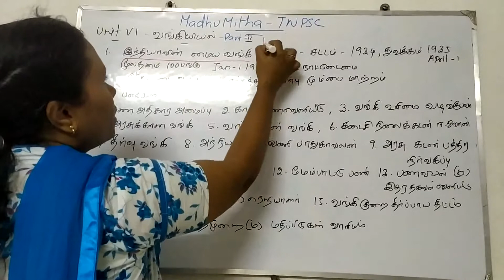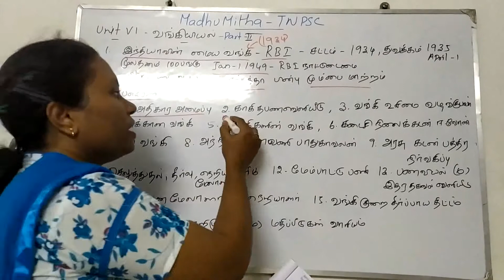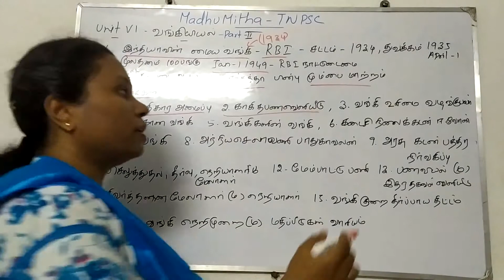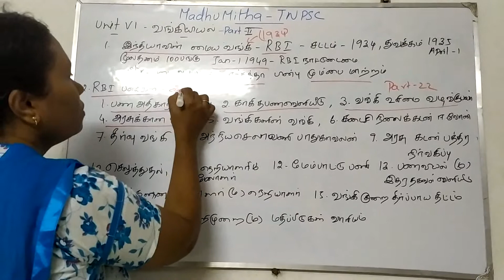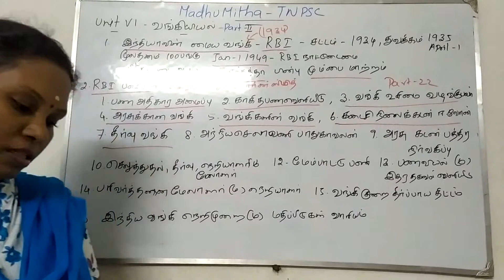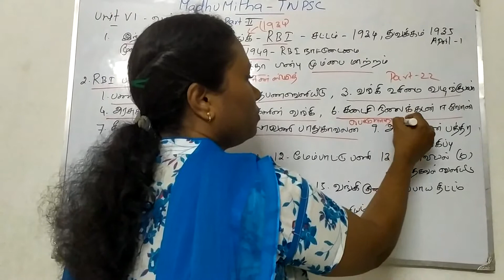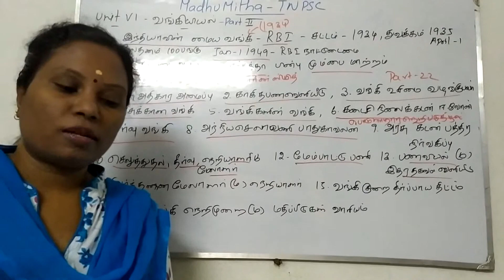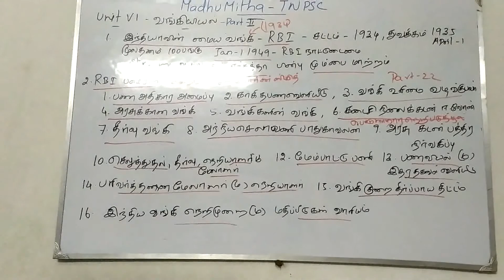வங்கியியல் part 2 12th Economics